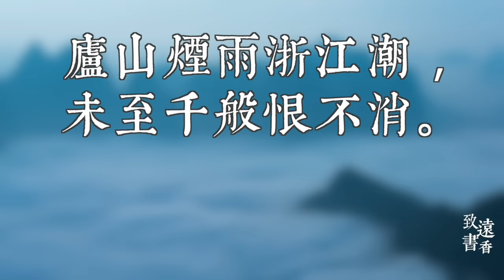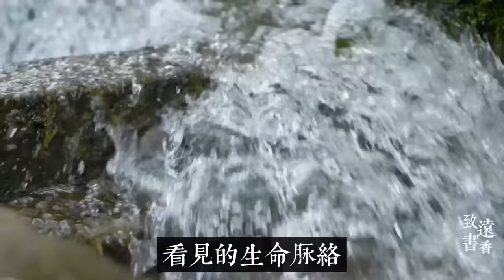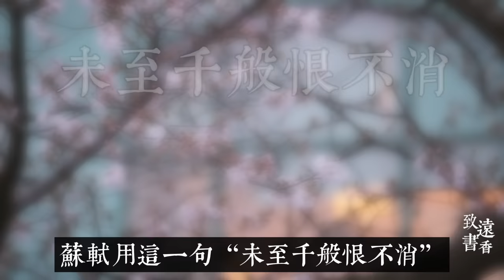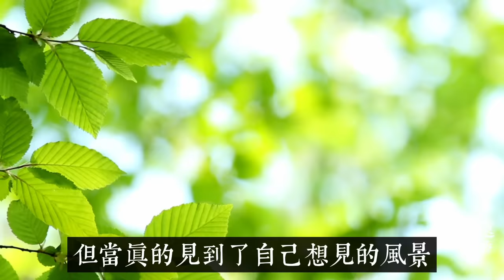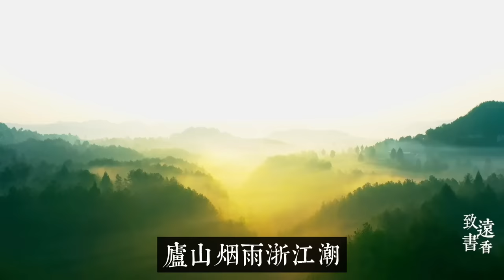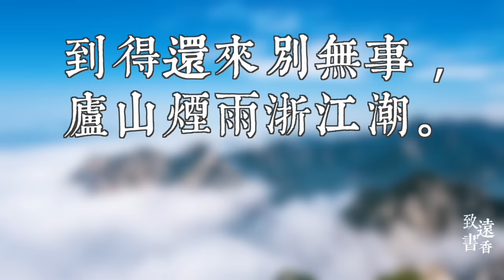蘇東坡臨終前的最後一首詩，道盡人生的至高境界，讀來感慨萬千！-致遠書香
這首詩是蘇軾臨終前寫給兒子蘇過的。詩裏卻充滿了禪理，六十多歲的老人只不過用短短的四句話、二十八個字，寫出了人生的至高境界。可以說每次讀它、每個人生階段讀它，都會有不一樣的感受，在今天的節目裏，我們就一起來品讀蘇軾最後的這首詩。